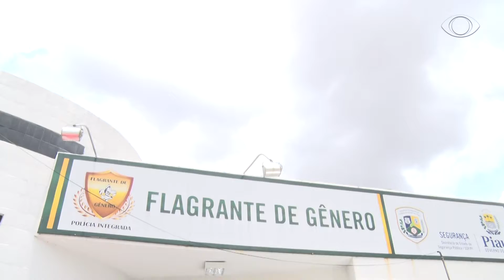PI ACONTECE - INAUGURAÇÃO DO PLANTÃO DE GÊNERO